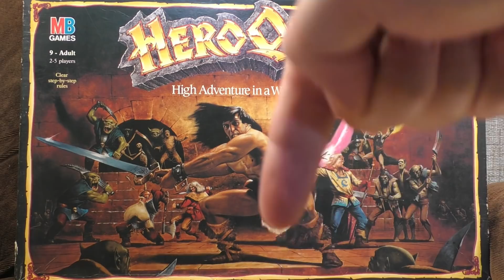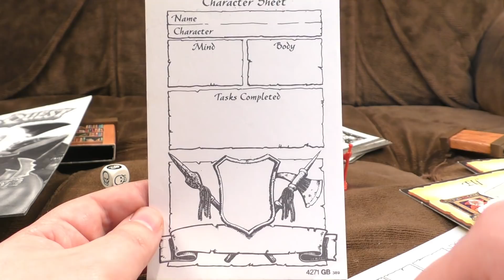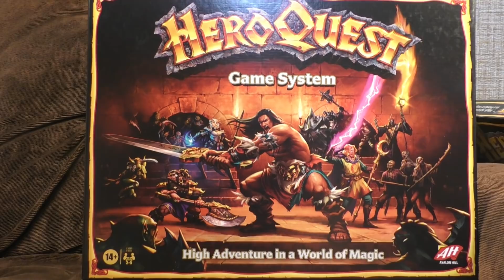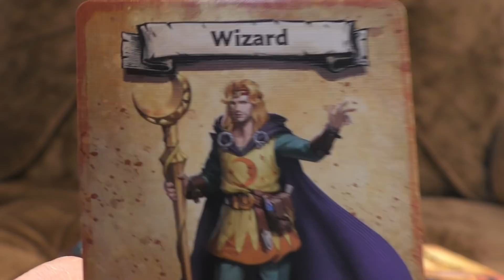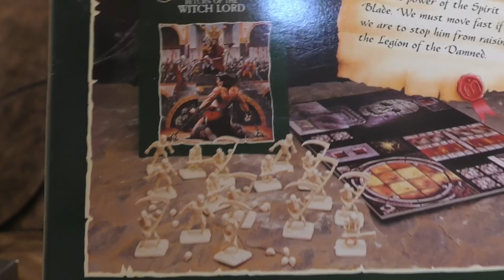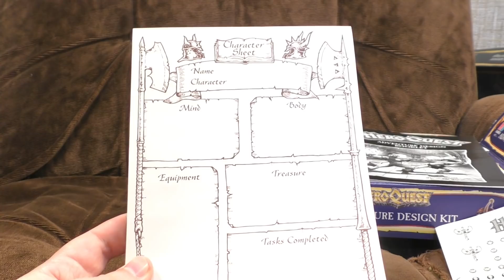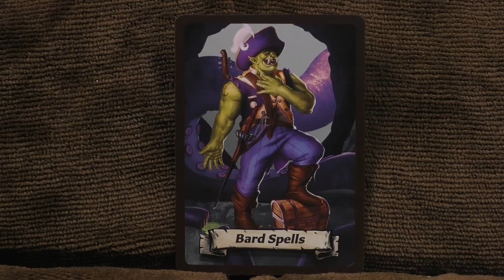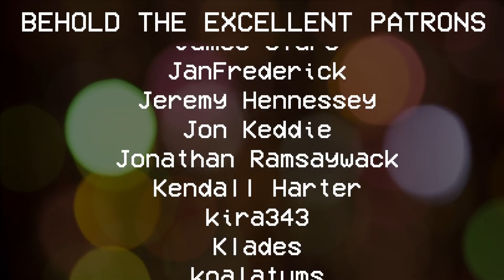HeroQuest Returns! Let us compare versions | Ashens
The mighty HeroQuest has returned from its extradimensional slumber (not being sold). But what do you get? And how does it compare to the 1989 version? Well, let's look in unnecessary detail!

TL;DR: It's been de-Games Workshopped, all the art is fresh, the miniatures are a bit overdesigned in places and the plastic is bit naff, but overall it's pretty much the same game. Well, the same game as the American version, which has a bit more bite than the original EU version so that's all good. It's pricey though - it seems to have been hit with the dreaded nostalgia tax. But I think it's still the best game of this type to introduce the kids to dungeon crawling fun.

Table of Contents:
00:00 Intro
03:04 How HeroQuest worked
09:50 HeroQuest 2021
18:56 Miniatures Comparison
29:19 Expansions
35:06 Mythic Tier Miniatures
41:25 3D Prints
43:09 Conclusion

FIRE OF ROTH!